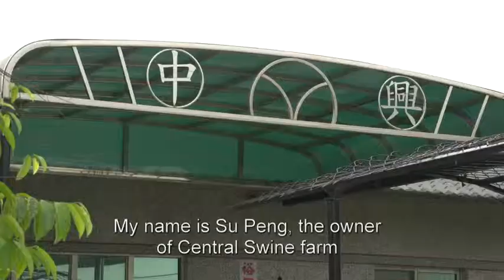Innovative Taiwanese farmer works towards antibiotic-free pork production.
Su Peng, the owner of Central Swine farm in Taiwan, is working towards an antibiotic-free production model for his pigs, and producing a safe, branded pork product for his marketplace.